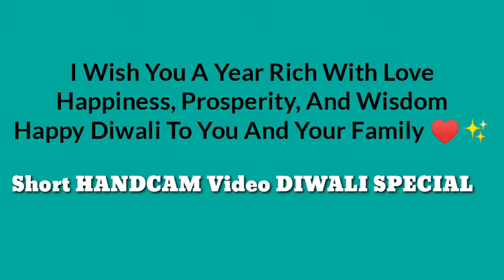HANDCAM MONTAGE//DIWALI SPECIAL VIDEO //PUBG MOBILE #1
Diwali Special HANDCAM Video

EDITZ :- PIXLAB ONLY [BACKGROUNDS ERASER]
EDITZ DEVICE :- OPPO A37F[ THUMNAIL ONLY ]
EDITZ APP :-KINEMASTER 5.1.1 VERSION
INSPIRED BY EXPERTGAMING
OPPO A53 HANDCAM VIDEO  OPPO A53 MONTAGE  OPPO A53 UNBOXING VIDEO  OPPO A53 GFX SETTING OPPO A53 PUBG TESTING OPPO A53 GYRO SETTING